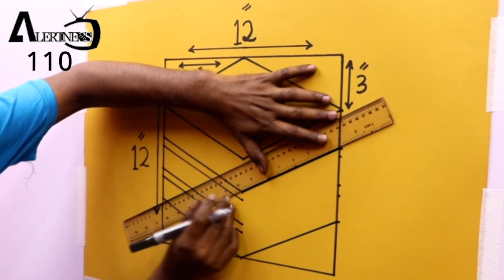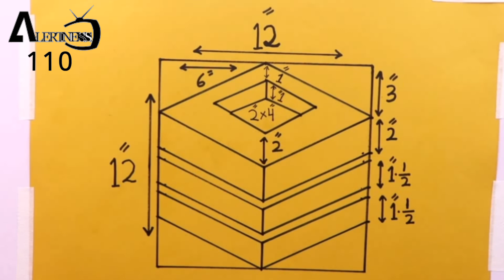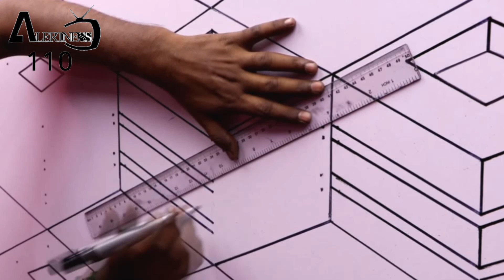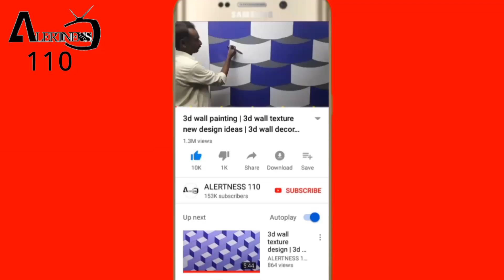optical illusion 3d wall design | 3d wall painting | 3d wall decoration effect | interior design